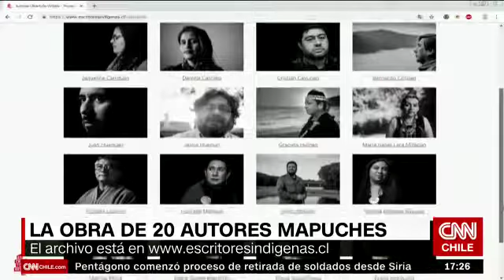Reportaje de CNN Chile sobre proyecto "Diálogo, Retrato literario indígena".